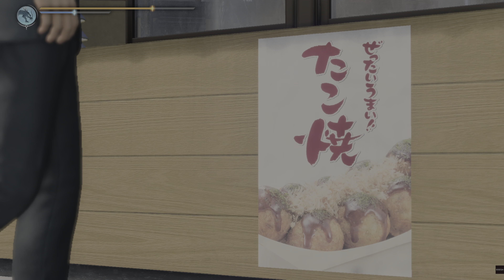Like a Dragon Gaiden TMWEHN Playthrough Part 2